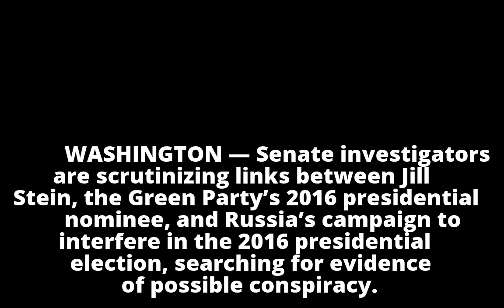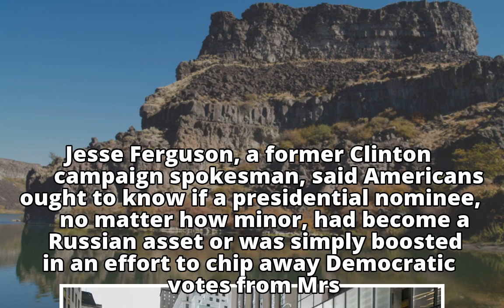Senate Investigators Scrutinize Another Presidential Candidate: Jill Stein